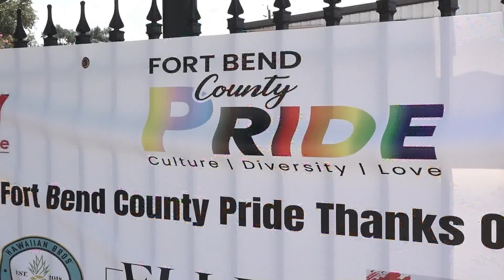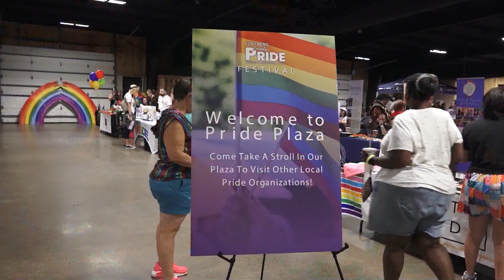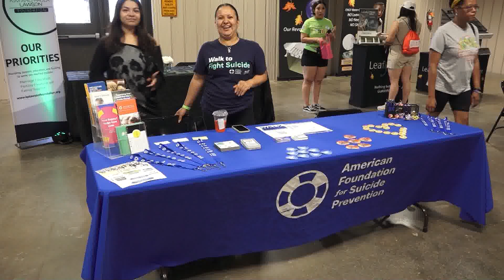Great American Pastimes - Fort Bend Gay Pride Festival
We’ve spoken before about Fort Bend county’s diversity, and it became no more obvious than with a festival held last weekend, supporting yet another culture.  Produced by Randall Williams and broadcast August 16th, 2024 on Stafford METV.